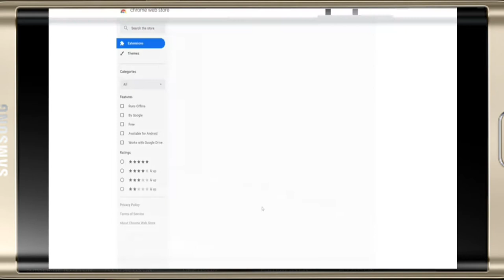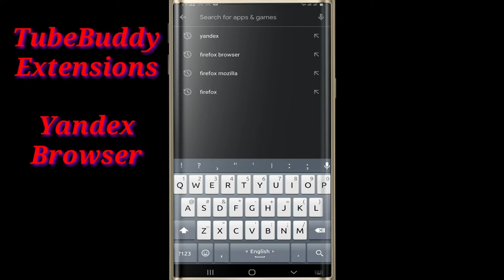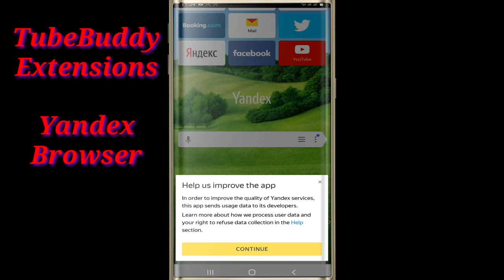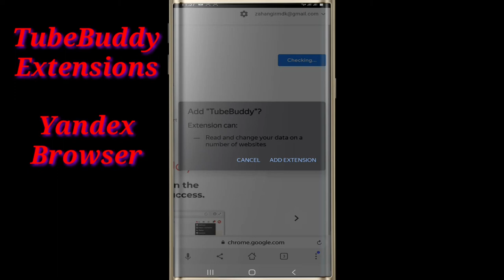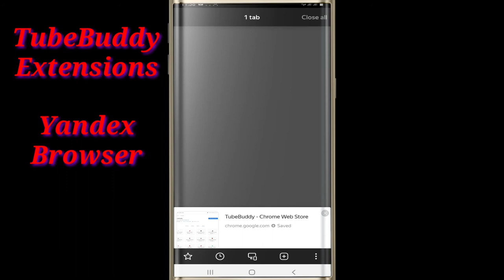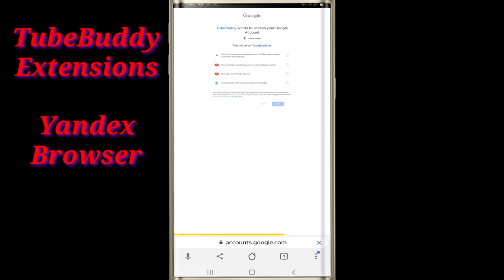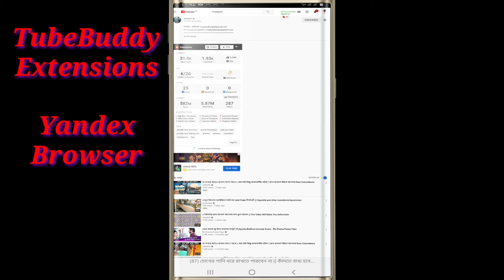How To Use TubeBuddy On Mobile phone | Mobile phone এ Yandex Browser দিয়ে TubeBuddy ব্যবহার করুন।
ছাদ বাগান বিষয়ে
My Other Youtube Channel Link

টিউবওয়েল এর সাথে পাম্প সেটিং করে দেখুন। how to make a water pump from motor at home

যারা প্রতিদিন পাম্প সেটিং করবে ও খুলে উঠিয়ে রাখবে তাদের জন্য আমার এই টিপস। water pump. part-2